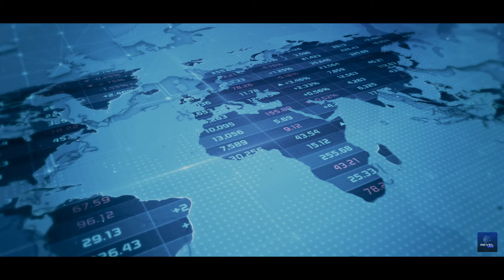Chang'e 6 Shocking Discovery Infuriates American Scientists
Does the United States seek collaboration with China? Currently, China's Chang'e 6 and Chang'e 5 lunar soil samples have garnered global scientific interest. However, the US recently issued an open letter proposing to exchange aerospace supplies for China's lunar soil samples, a move seen as provocative. As one of the few nations with lunar samples, the US appears hesitant about China's aerospace progress. NASA, humorously pondering if their astronauts' failure to bring back lunar soil caused this trouble, highlights tensions.

Why did China exclude the US from lunar soil research? What does this US stance reveal about international relations and China's aerospace future? Stick around to delve deeper into these complex issues.